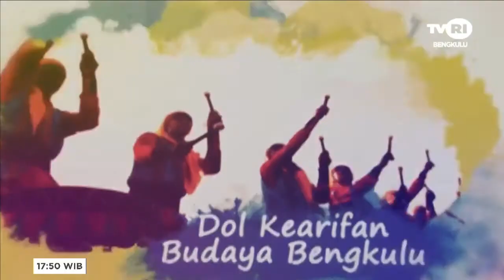DIALOG PUBLIK " TNI-AD MEMBUKA PENERIMAAN CALON BINTARA PK TNI-AD TA 2020 "